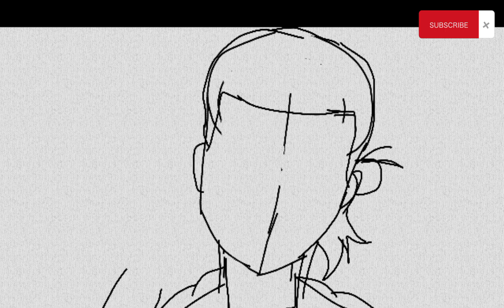Attack on Titan | Eren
AOT🔥🔥🔥

Music
Attack on Titan lofi

Tools🖌️
Hardware: Phone + Digital pen